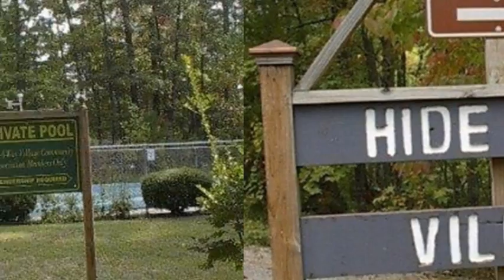5831 Lakeshore Drive, Tallassee, TN 37878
5831 Lakeshore Drive Tallassee, TN Nola Collins CBWW Blount County Office 2BR 1BA Lakefront cottage on Lake in The Sky . Enjoy the community pool and dock. All appliances and most furniture remain.